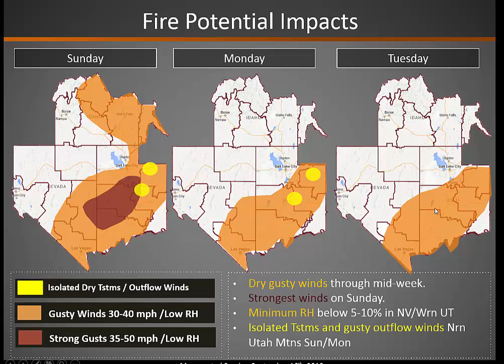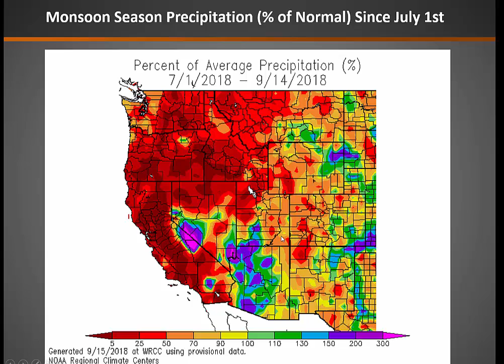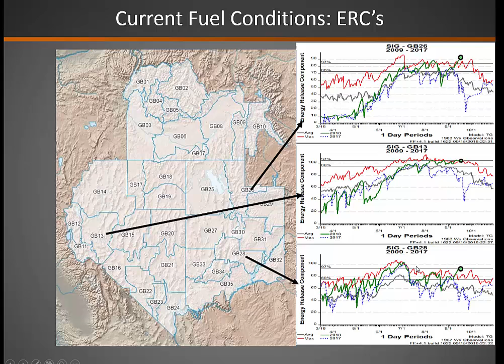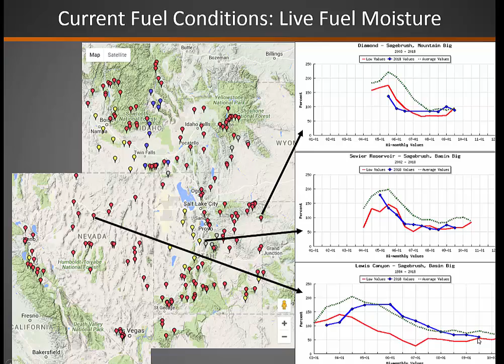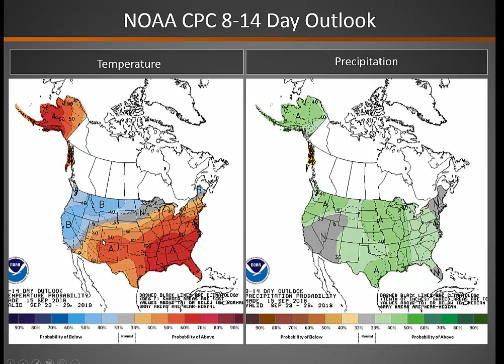Great Basin Fire Potential Briefing: September16, 2018